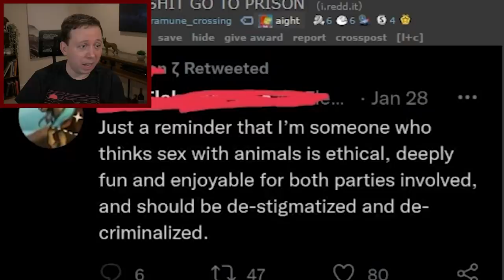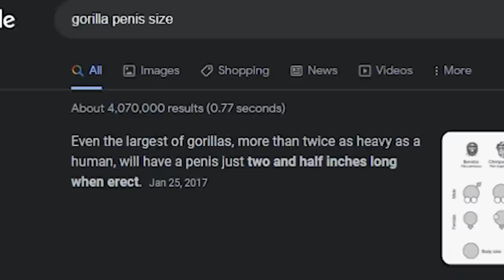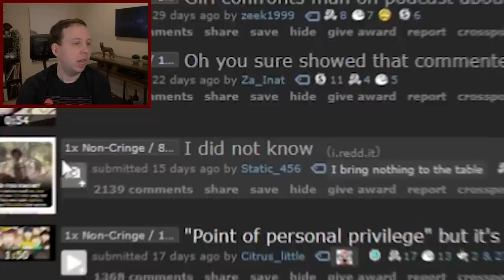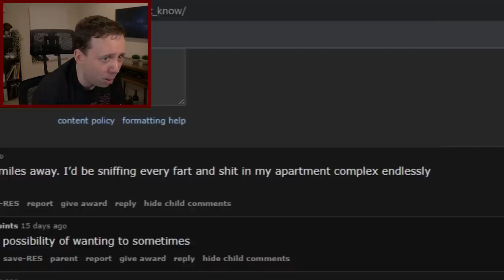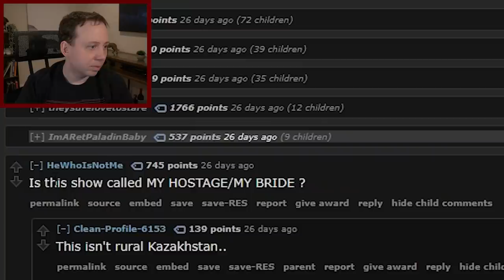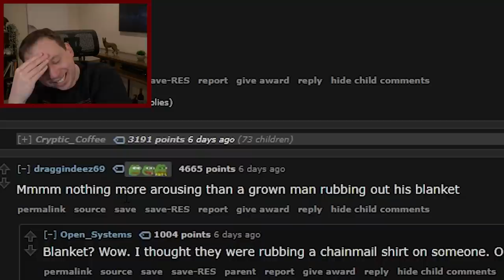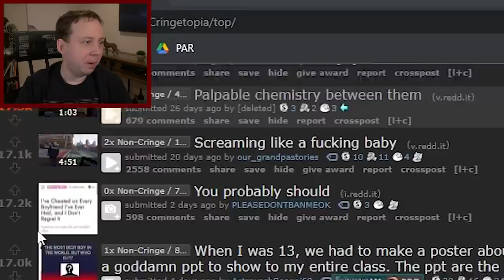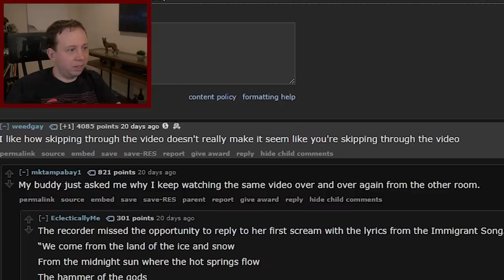He's 20, She's 75, and THEY'RE DATING